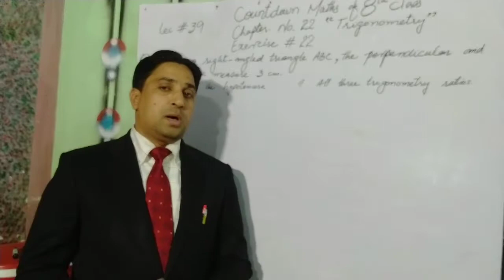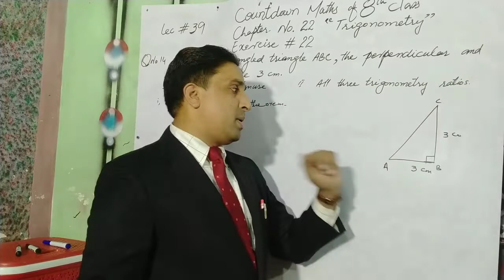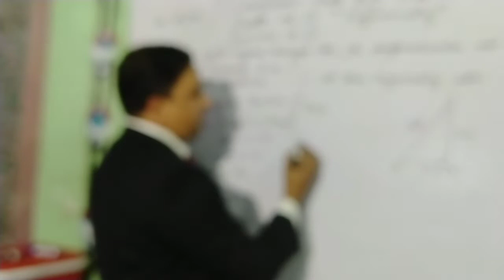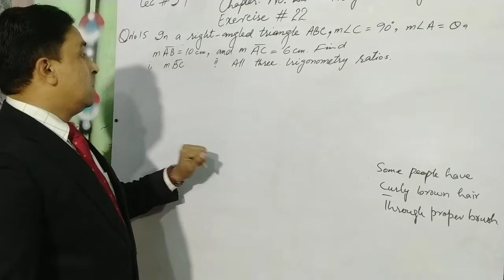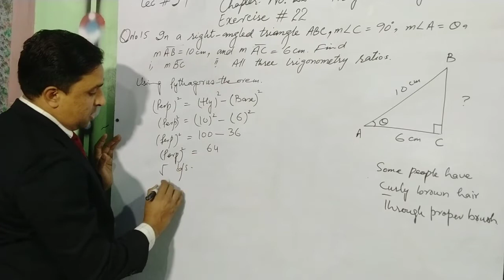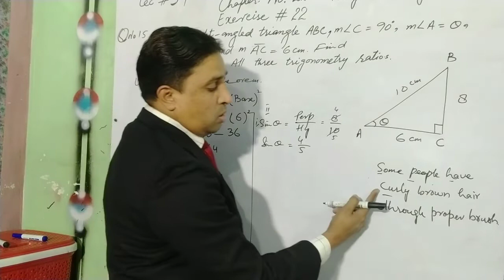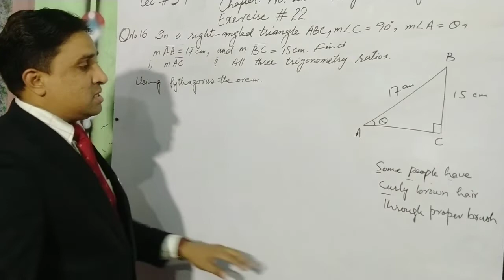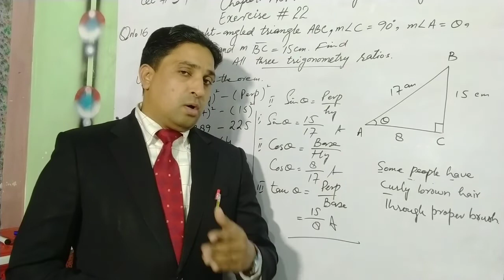Countdown Maths 8th Class#Ch. No. 22# "Trigonometry" Ex No.22(Q no. 14,15,16)# lec # 39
Lecture omplosed by Mr. Banjman george

This lecture is specially composed for the students of 8th cllectureass, Countdown maths of 8th class is based on the current curriculum of Oxford syllabus in private schools.